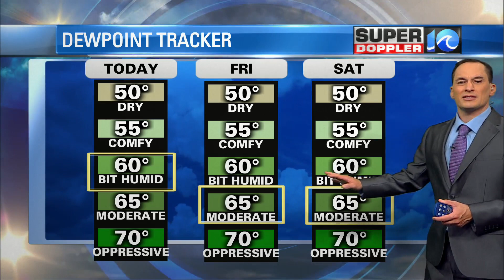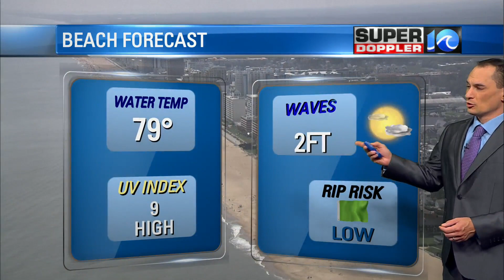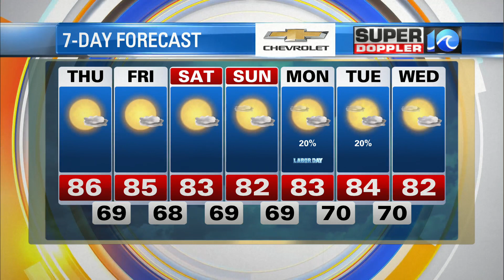WAVY Weather Morning Update | September 1, 2022